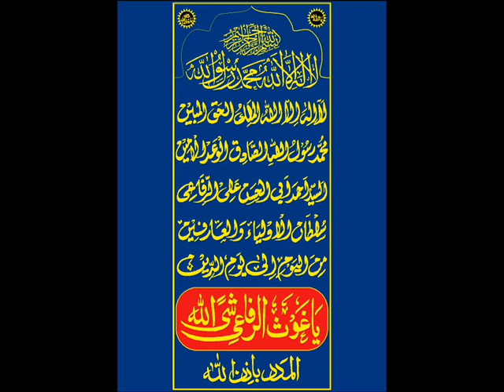Man Kunto Maula - Urs-e-Refaie 2011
By: Nooruddin Waheed Nizami Qawwal

Urs-e-Refaie Karachi, Pakistan
30 April, 2011